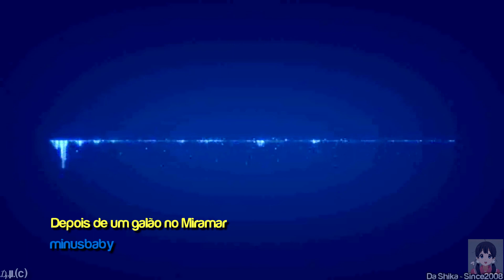minusbaby - Depois de um galão no Miramar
"I like Portuguese coffee so much that I wrote a tune about it in 2005 during a 36-day stay. A "galão" is a latte a.k.a. café con leche a.k.a. uma media."

Do you think the quality of this upload can be better? Let us know and we'll review it!